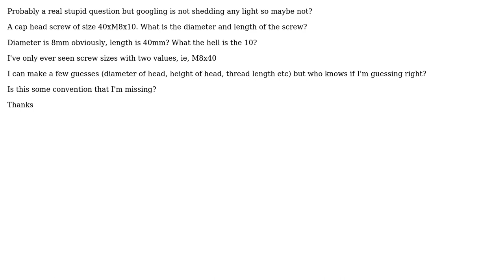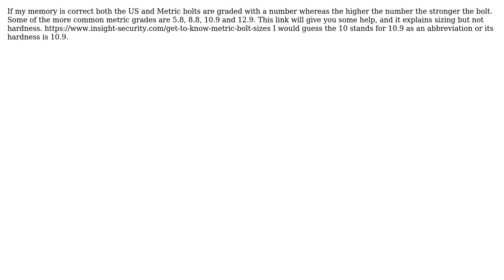Engineering: Weird screw size?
With thanks & praise to God, and with thanks to the many people who have made this project possible! You are responsible for your own actions.